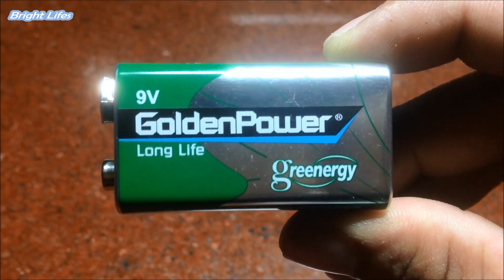How to Make Super Fast Mini Mlectric Car | DlY